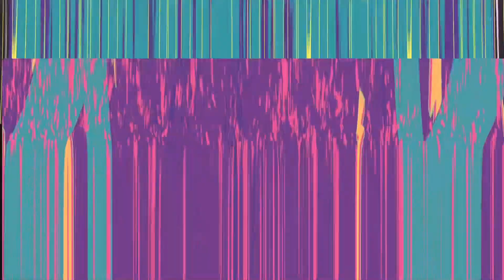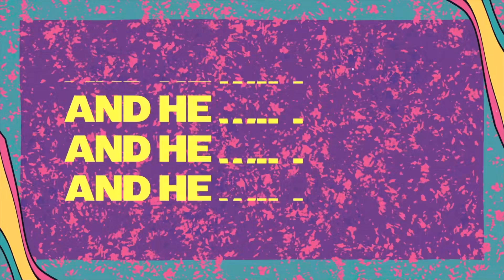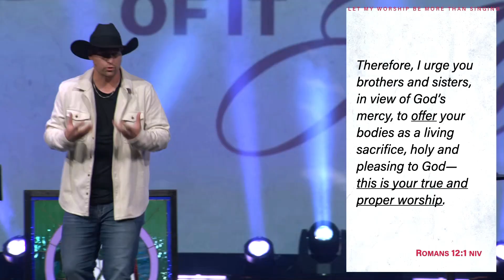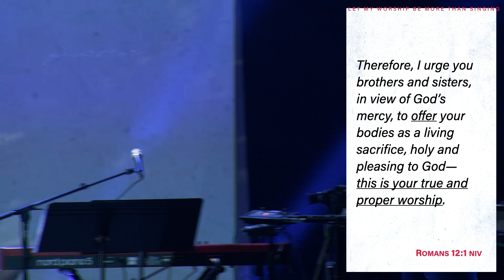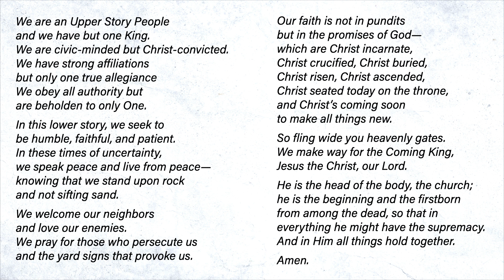One Night - Worship is Surrender